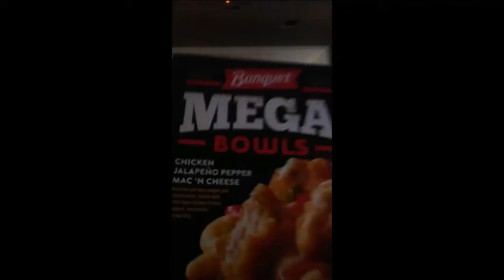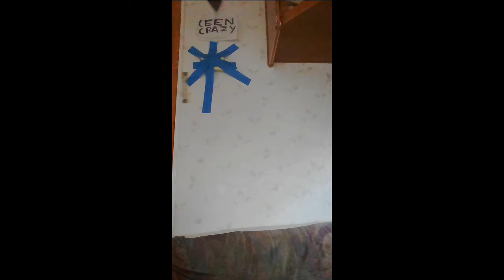Dababy - Lonely Feat. Lil Wayne (Ceen's Reaction)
Ceen Returns with another reaction video, In this one we check out the brand new track by Dababy and Lil Wayne called "Lonely" Will they spaz on this shit or will it be a banger or will it be both?

What do you all think? who had the better verse? Dababy or Wayne?